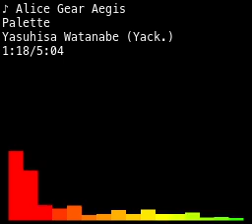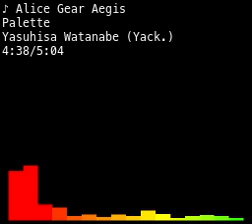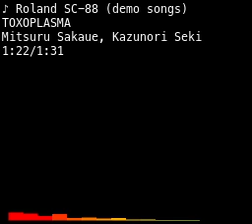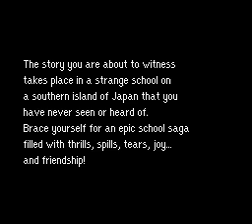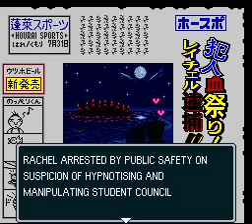Banned on Twitch [The Adventures of Hourai High pt.3]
Once again, it turns out we've been playing a dating sim